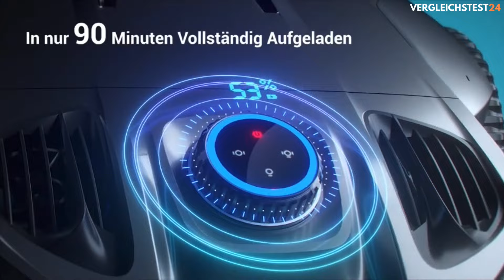AIPER Poolroboter im Test Produkttest Poolreiniger Testbericht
► Zum Produkt

(Anzeige)
⏱🚨🚛 ⎮ Amazon Prime Gratis für Neukunden: